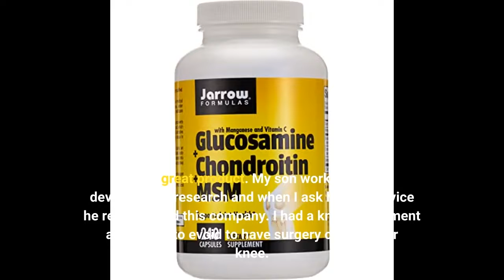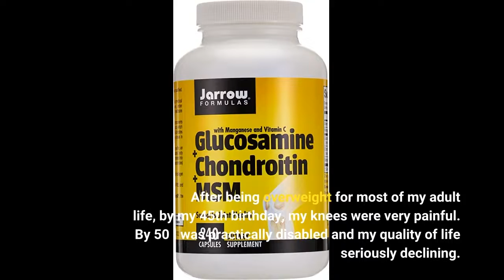Supplement: Collagen complex🔥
🌟🌟🔥🔥 NEW DISCOVERY! 🌟🌟🔥🔥 ☺️ ☺️
2 - Delicious, Easy-To-Make Smoothies For Rapid Weight Loss, Increased Energy, & Incredible Health!
5 - Scientists Discover Ancient Japanese 8-Second “Recharge” That Burns Away Stubborn Belly Fat And Lowers Stress Levels NATURALLY
6 - Woman Accidentally Discovers 30-Second Morning “Ritual” That Burns Away Stubborn Belly Fat, Detoxifies Your Body And Skyrockets Energy Levels
7 - How a 55 Year Old Mother of Three Discovered The Over 30 Hormone Weight Loss Solution That Over 97% Of People Still Have No Idea Exists…

🔥🔥🔥🔥🔥Our Recommendations For Your Beauty! 😊😊😊❤️❤️❤️

🔥🔥🔥Wrinkle Reverse | How to Look 10 Years Younger On a Budget
2-Rogue Cosmetologist Breaks Silence to Reveal the “Divine Locks Method” to Rejuvenating the Thick, Healthy and Beautiful Hair of Your Youth.
❤️❤️3 -5 Easy Tips & Tricks That Will Help You Achieve A Normal Skin Balance
4 - Looking for a Permanent Remedy for Bow Legs - Without the Need for Surgery?